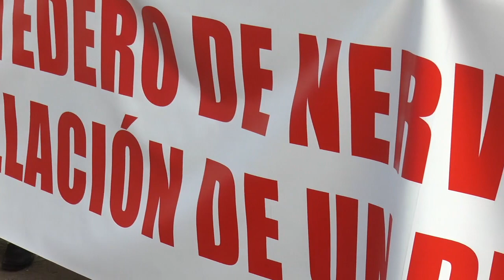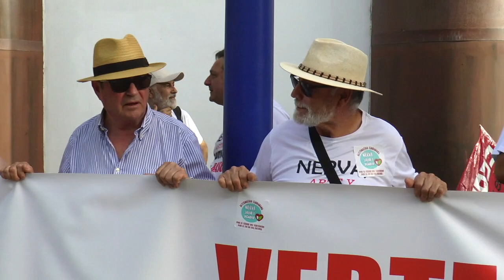La izquierda se compromete a clausurar el vertedero de Nerva en la nueva Legislatura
Este vídeo trata de: La izquierda se compromete a clausurar el vertedero de Nerva en la nueva Legislatura.